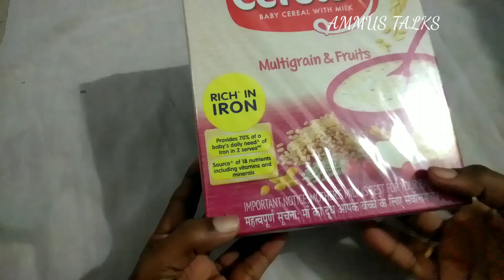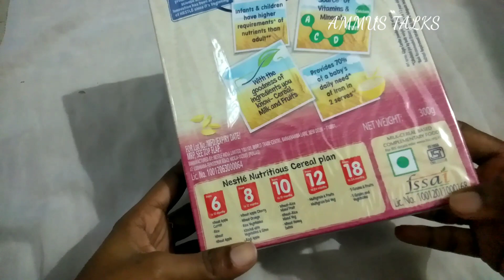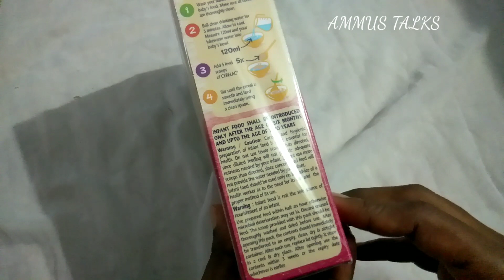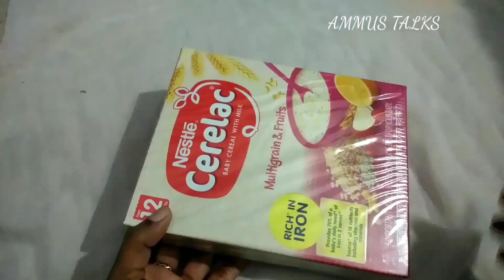Cerelac റിവ്യൂ Malayalam/ Cerelac Malayalam/Cerelac Review Malayalam/ Cerelac Baby Food Malayalam